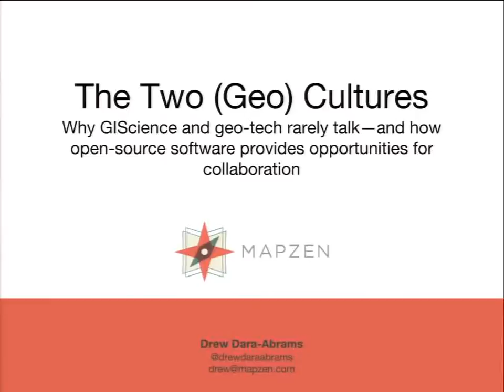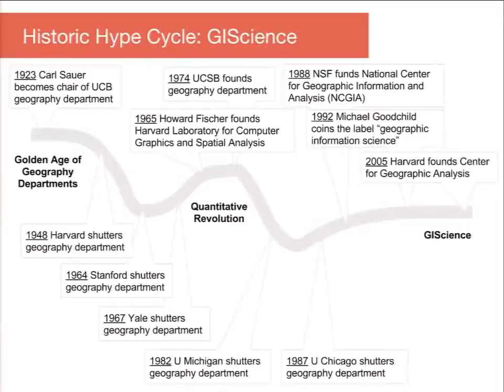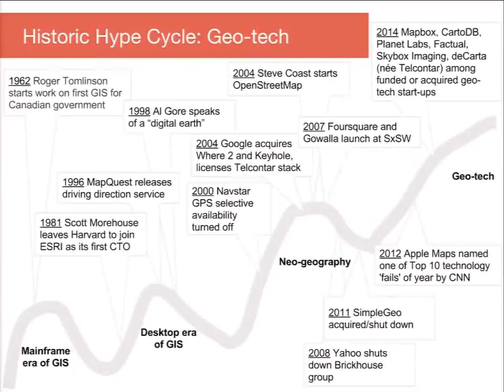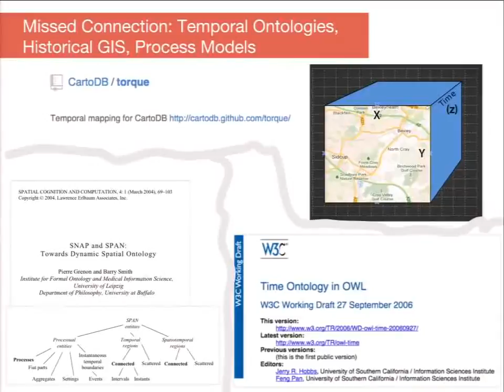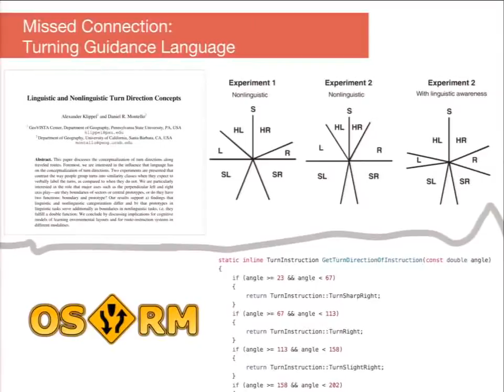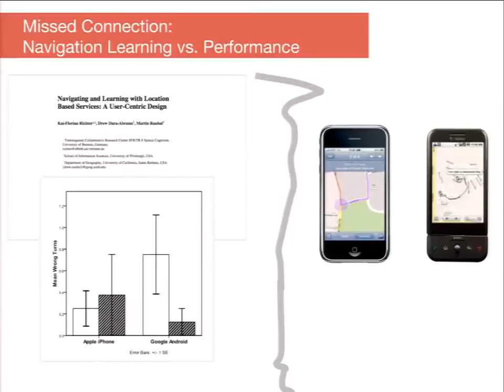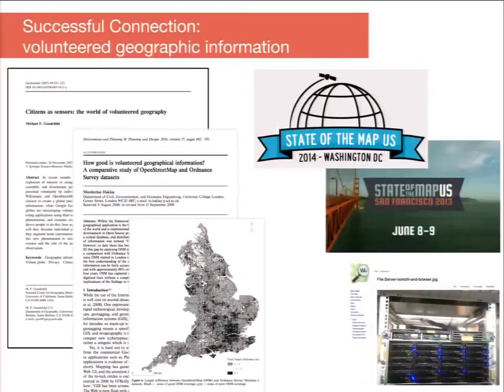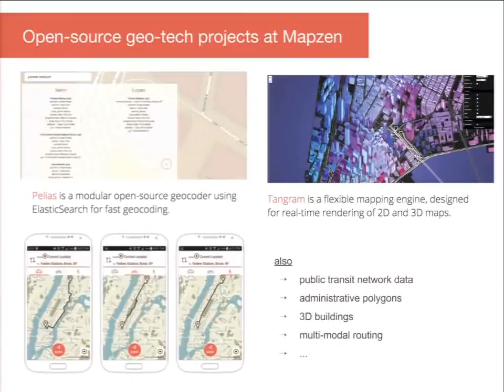The Two (Geo) Cultures: Why GIScience and geo-tech rarely talk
by Drew Dara-Abrams

Geographic information scientists at research universities and geo-tech developers in industry are working on many of the same geographic problems, and yet they rarely talk, they rarely use each others’ work, they rarely realize they’re asking the same questions, just phrased in different terms.

From the vantage points of "Research I" universities and of Silicon Valley start-ups and corporations, I've seen too many of these missed connections between the cultures of GIScience and geo-tech. I'll provide a few examples (from my own experience and from others working at the intersection of industry and university) of how research and application are almost--but not quite--informing each other. For example:

- OSRM (the Open Source Routing Machine) makes assumptions about how navigation systems should word turning instructions--instructions that go against findings from Penn State’s Human Factors in GIScience Lab.

- Most “slippy map” libraries plot all maps with north up, even though it’s been 32 years since an experimental psychologist at SUNY Stony Brook documented the advantages of aligning “You are Here”-style maps with users’ current orientation.

Where GIScience and geo-tech can best meet is, I think, in the building, refining, studying, and critiquing of open-source software. I’ll end by describing a few success stories from various partnerships, and I’ll also highlight opportunities to collaborate with Mapzen, an open-source mapping lab based in New York City and San Francisco, on mapping, search, navigation, transit, and geo-data projects.